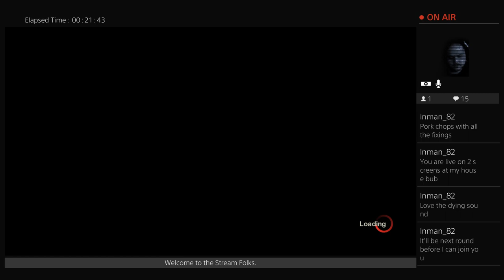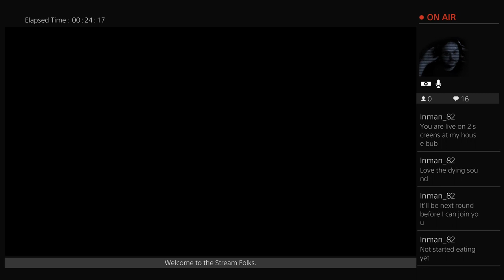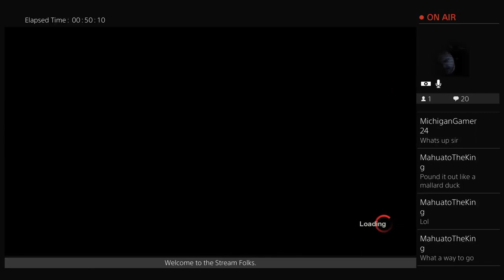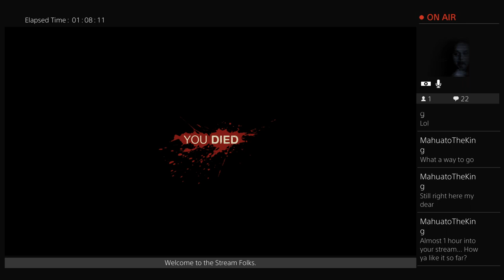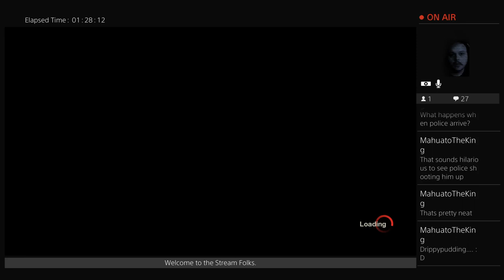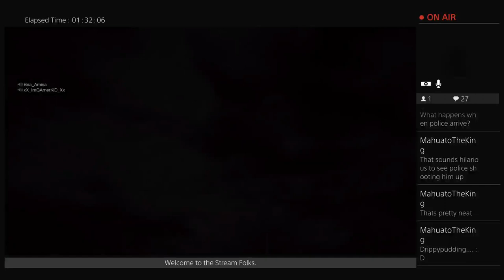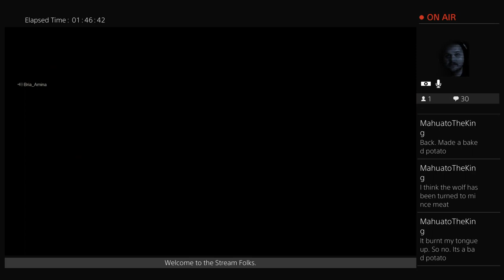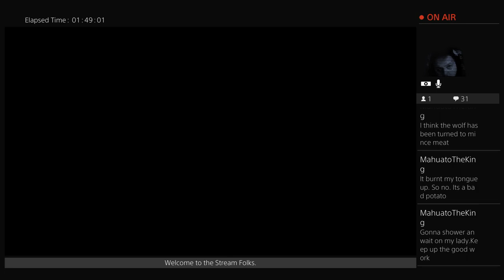wolfman_curry420's Friday The 13th Experience.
Gaming Channel for those who want to watch gameplay and hang out.